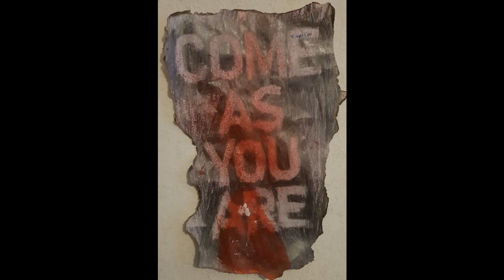FEB2024 11of111 2024 COMEasYOUare writtenANDfreestyles On instrumentals made by Maggot Timmy van Lee